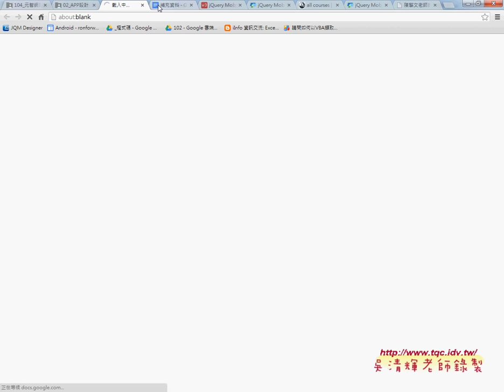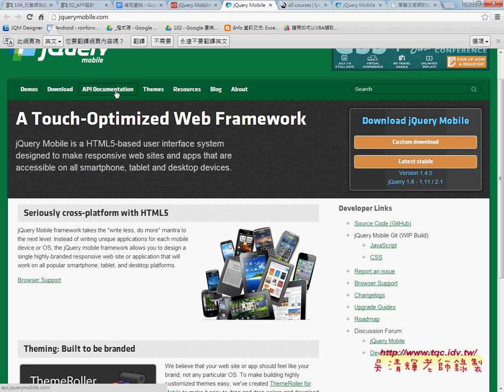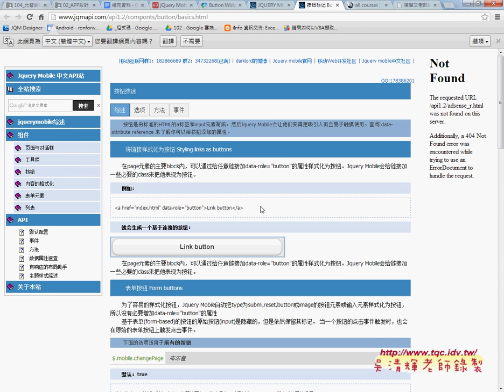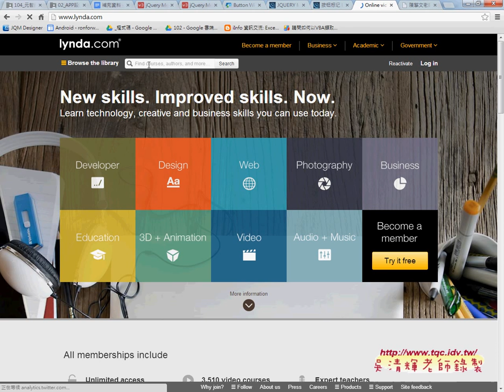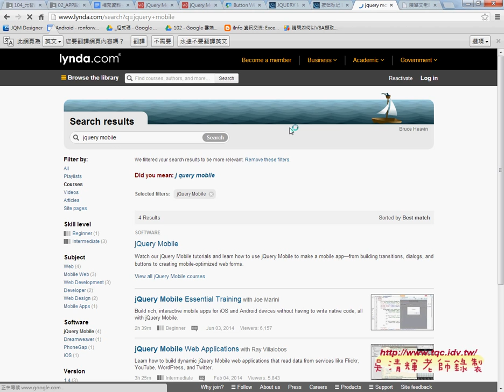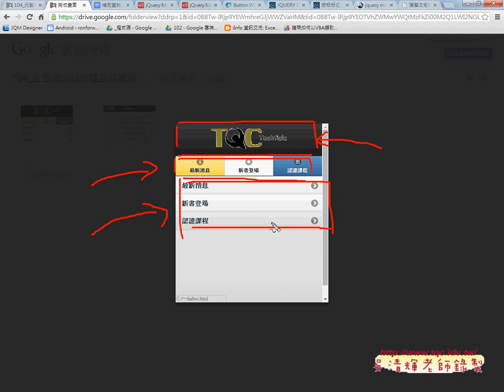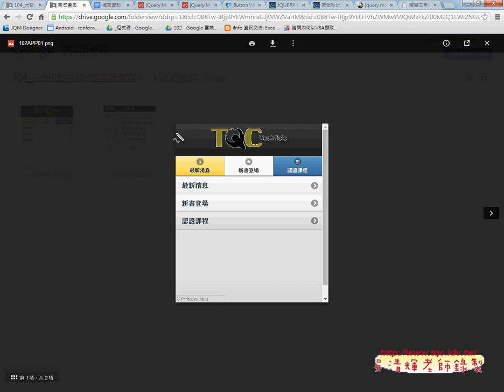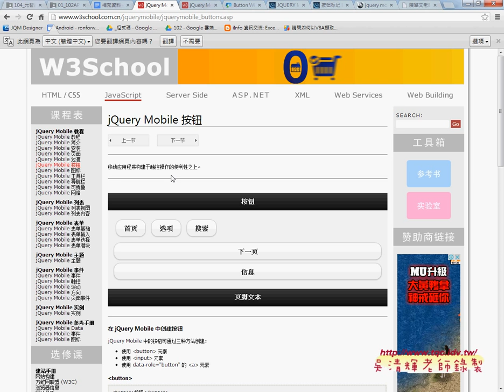01 相關網站介紹與102APP說明